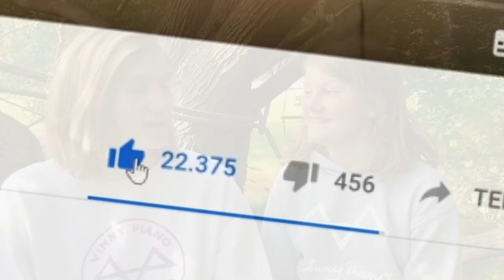Wir übernachten im RIESEN TRAMPOLIN HAUS! (mit unseren HUNDEN!)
Weil ihr über 20.000 Likes raugehauen habt, übernachten wir heute in unserem RIESEIGEN TRAMPOLIN HAUS zusammen mit Bonny & Foxy!